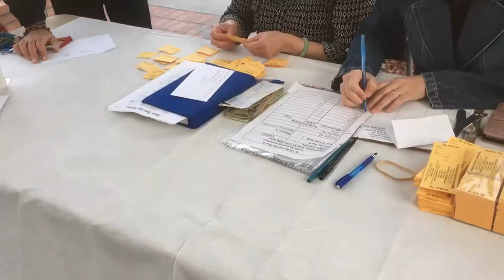January -- July 2019 Choir & after Mass ... Saint Cecilia Catholic Tustin California 2019